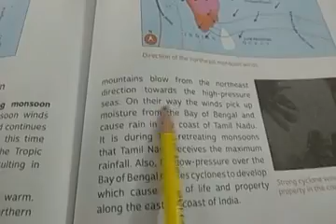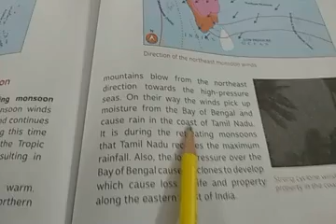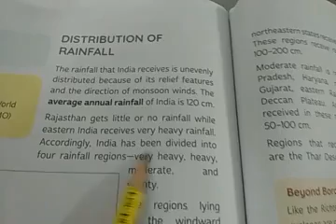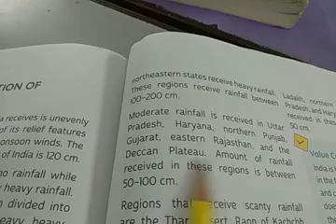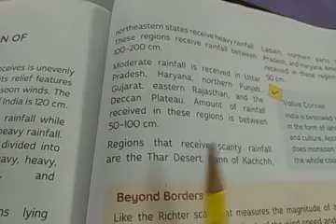Class-6, Geography, Ch-8, Part-2